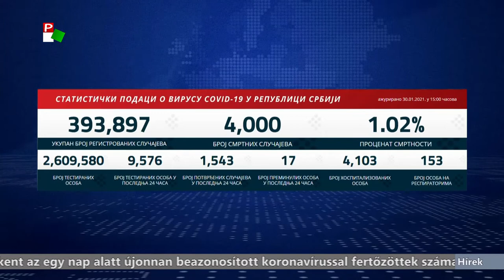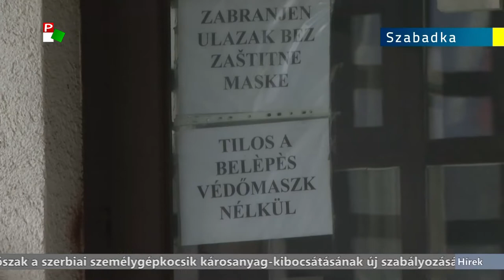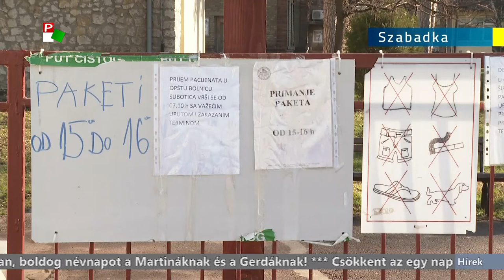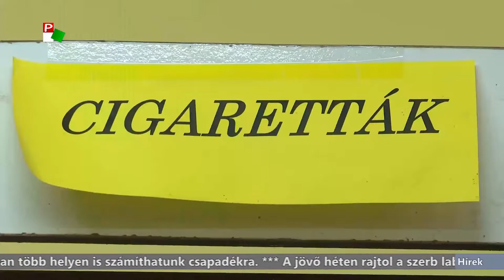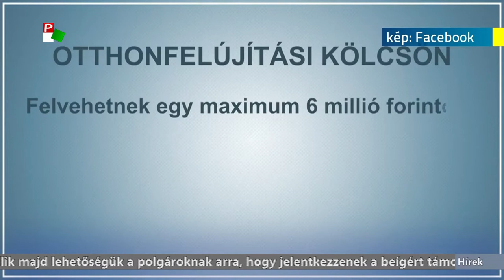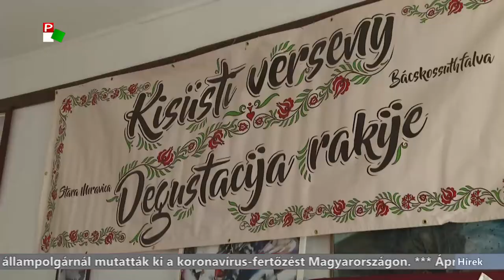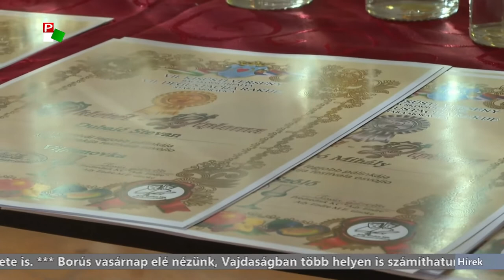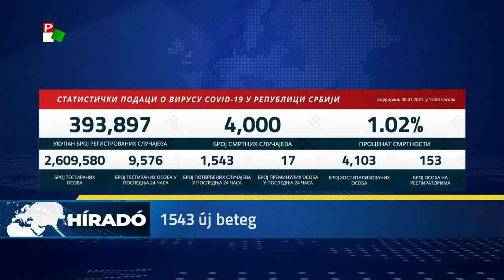Híradó – 2021.01.30. 20.00h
A Híradó főbb témái:
- Áprilistól lehet majd jelentkezni az újabb állami juttatásokra, 60 eurót kap minden felnőtt polgár.
- Újabb egymillió adag vakcina érkezik Szerbiába február és március folyamán - ezt jelentette be a szerb elnök.
- Elérte a 4000-et a koronavírus szövődményeiben elhunyt személyek száma Szerbiában.
- Július elejétől szigorodnak a feltételek a műszaki vizsgán - 100 ezer autót érint.
- Február elsejétől drágul az áram és a cigaretta Szerbiában.
- Fogadjunk örökbe kutyát menhelyről - gazdit keresnek a hűséges ebek Adán.

- Elégedettek a bánáti kertészek a tavalyi hozamokkal.